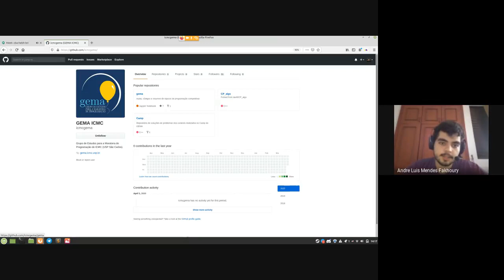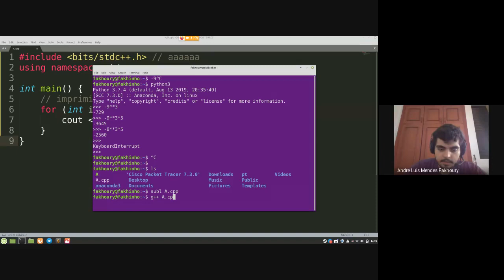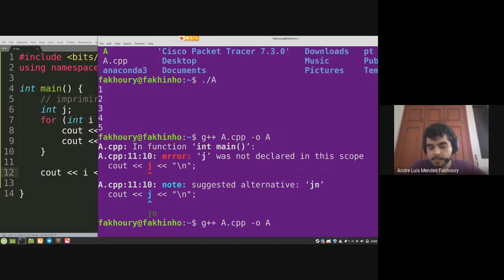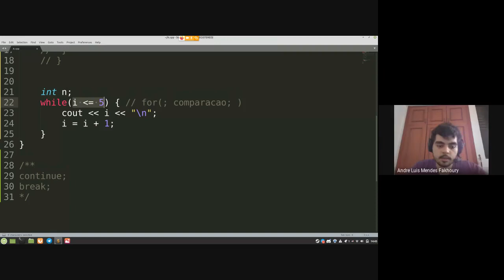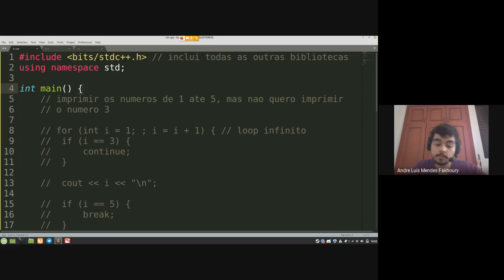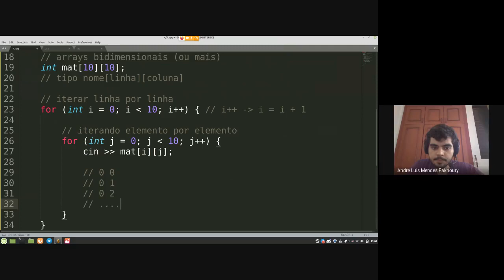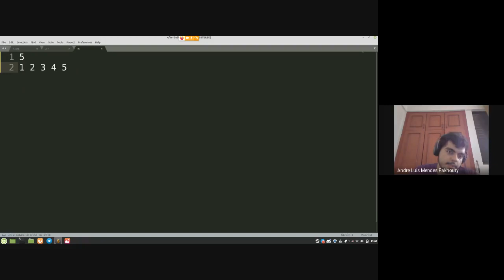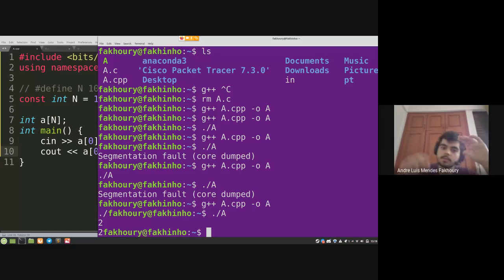fiz um FOR num ARRAY e OLHA NO QUE DEU (compilou????) 🎈 GEMA Aula #2 🎈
Segunda aula do curso introdutório de programação competitiva do GEMA, grupo de estudos da USP - São Carlos.

Assuntos: estruturas de repetição (for, while e do while) e arrays estáticos em C/C++